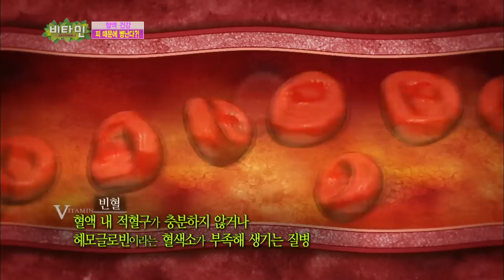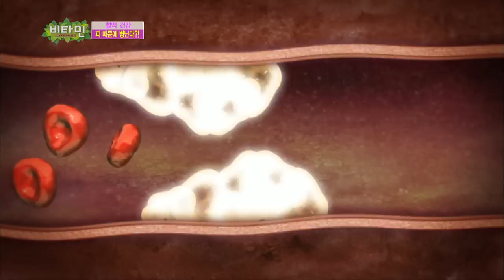[HIT] 피 때문에 병난다, 혈액으로 인한 다양한 병들 비타민.20140416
혈액으로 인한 다양한 병들